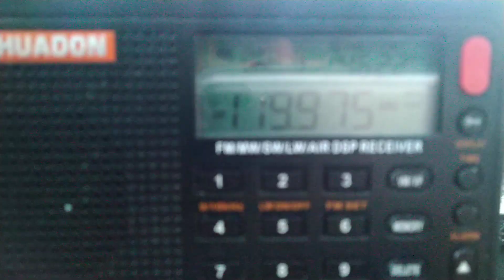May 20, 2022